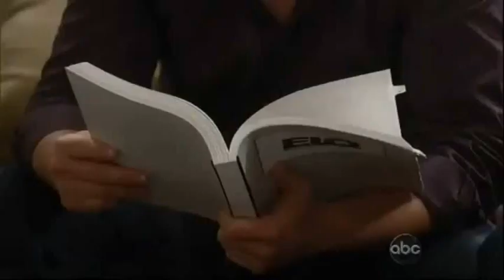Starr & Micheal Scenes-12-21-12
Credit for 12-21-12 Scenes goes to jsms99's  :).